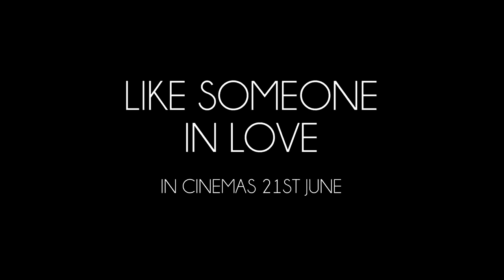Like Someone in Love - official UK trailer. A film by Abbas Kiarostami, opens June 21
Like Someone in Love by Abbas Kiarostami - Official UK Trailer